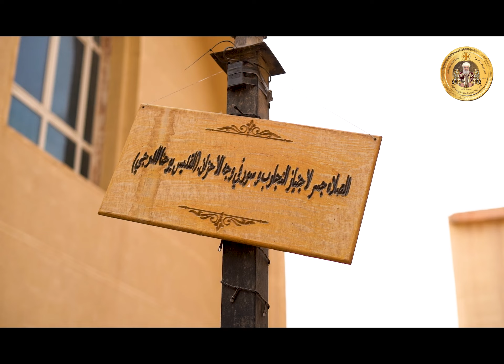كلمات محبة لأبينا صاحب النيافة الأنبا ميخائيل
أسقف إيبارشية حلوان والمعصرة وتوابعها
ورئيس دير الأنبا برسوم العريان بالمعصرة